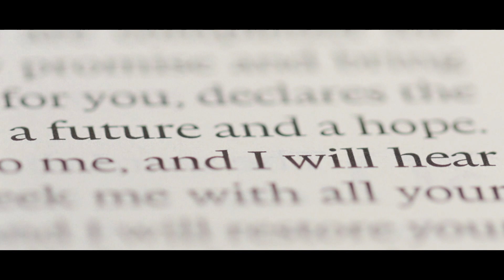What Does 1 Corinthians 10:13 Actually Mean?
"God will not give you more than what you can handle" is a common statement of comfort, but is it biblically accurate?

In this week, Pastor Cigi gives us the clarity and meaning behind 1 Corinthians 10:13.

1 Corinthians 10:13 is part of a letter written by the Apostle Paul to the Christian community in Corinth. In this section of his letter, Paul addresses the issue of idolatry and the temptations that the Corinthian Christians faced in their daily lives.  Paul assures the Corinthians that the temptations they experience are not unique to them.

We learn that while we will face temptations, we can use these trials as an opportunity to draw closer to God.